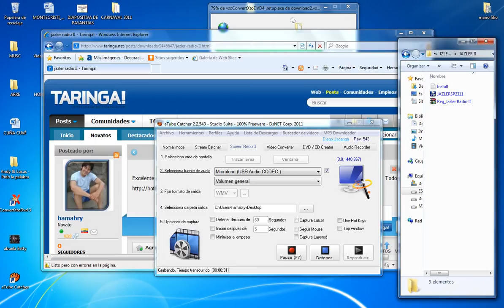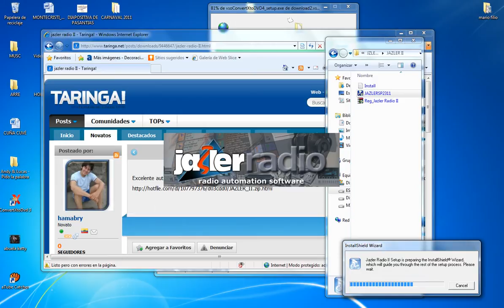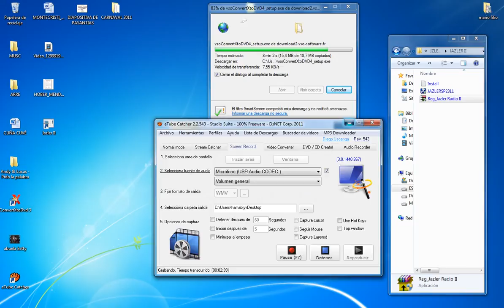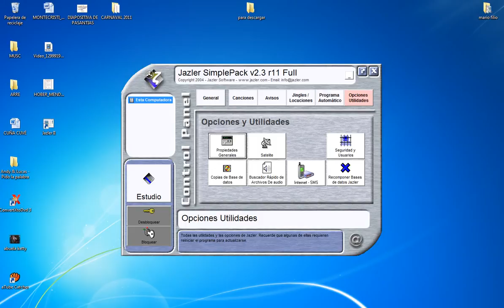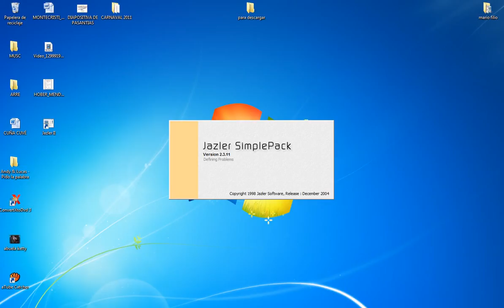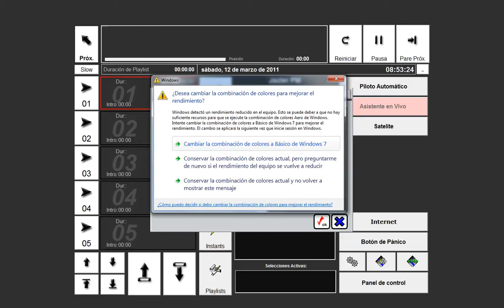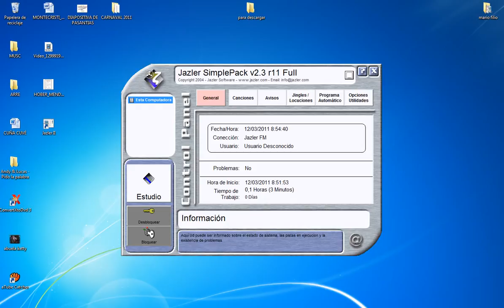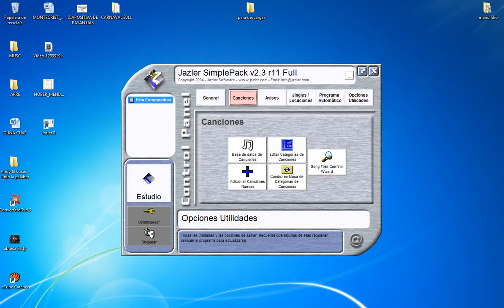Tutorial Jazler Simple Pack v2.3 R11 Parte 1